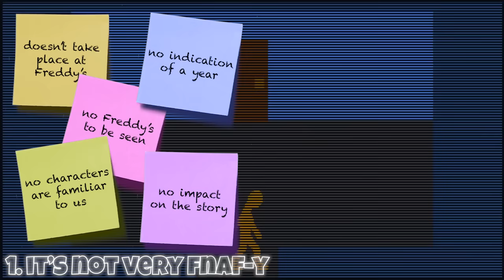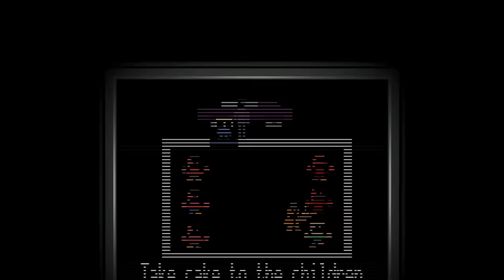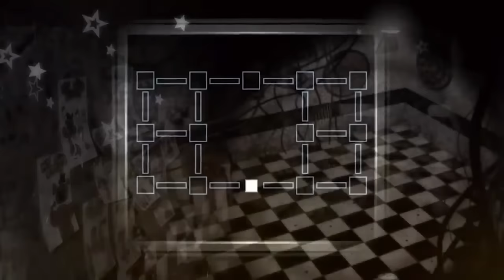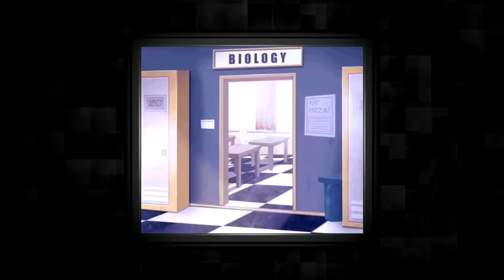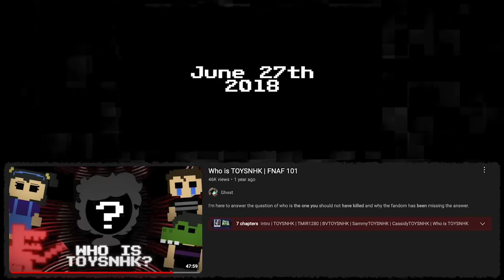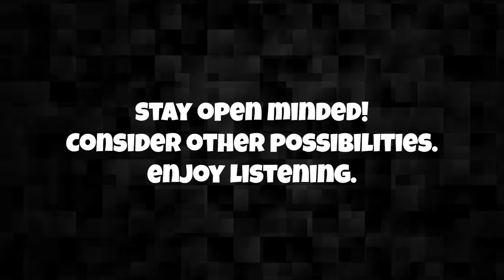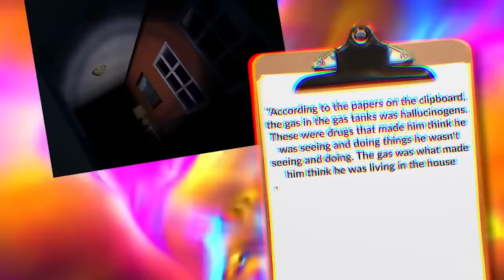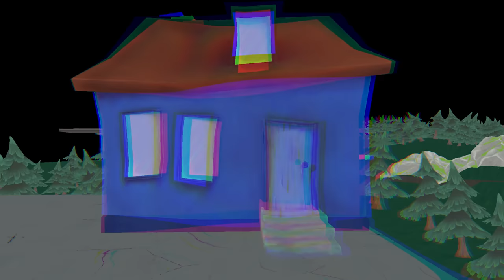FNAF's *NEW* Clues That Just SOLVED Midnight Motorist!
Today I explore one of the biggest unsolved mysteries in the Five Nights at Freddy's series, Midnight Motorist.

Timestamps:
0:00 Introduction
1:06 Prerequisites
5:30 Speculation Start!
10:41 The Car
14:53 The Victim
25:53 The Mound
29:39 The End..?